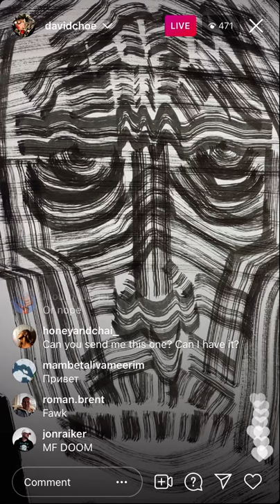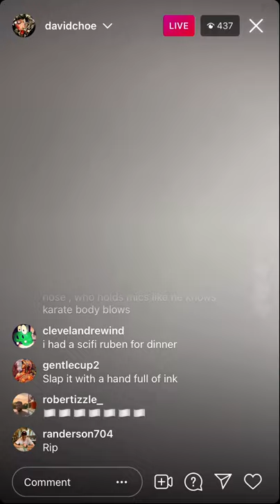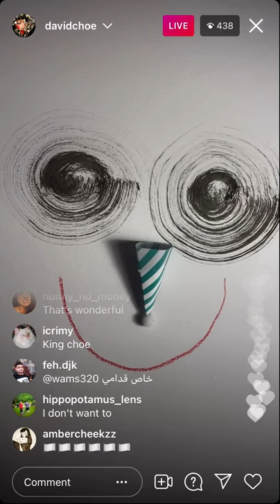David choe asmr live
David choe live instagram 4/22/2021